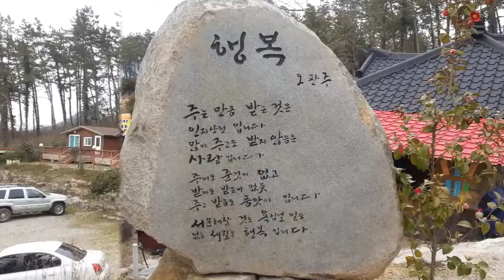진도 동석산 / 높은하늘아.허공